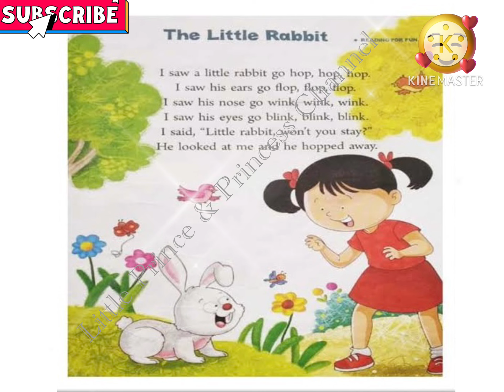I saw a little rabbit go hop hop hop English Poem | Nursery Rhymes